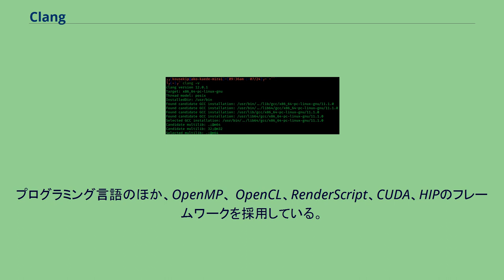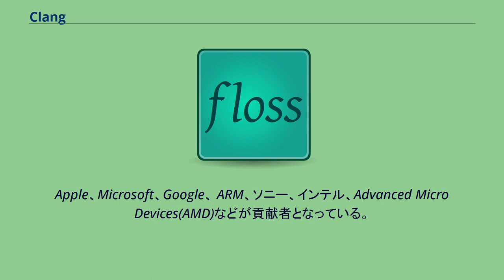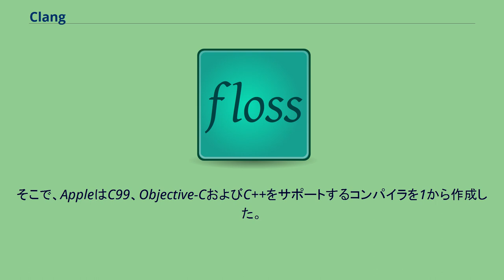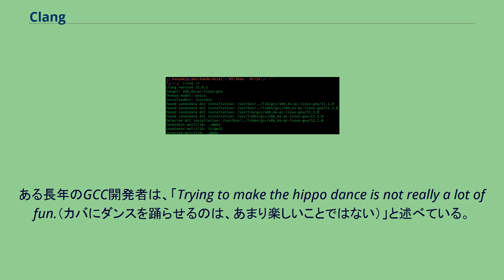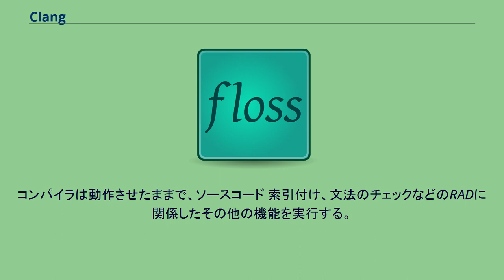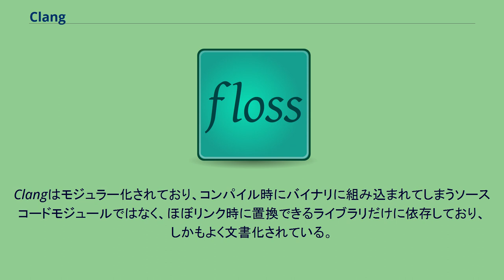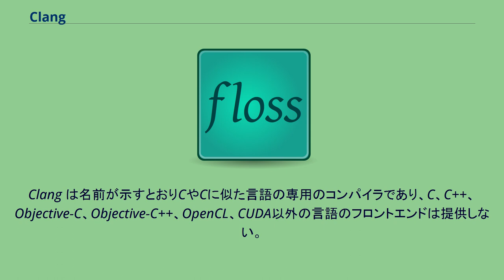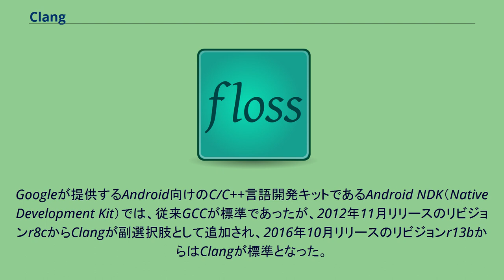Clang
LLVM 」 Clang Clang ([ˈklæŋ]：クランのように発音) は、プログラミング言語 C、C++、Objective-C、Objective-C++ 向けのコンパイラフロントエンドである。
プログラミング言語のほか、OpenMP、 OpenCL、RenderScript、CUDA、HIPのフレームワークを採用している。
フロントエンドとバックエンドにLLVMコンパイラのインフラを使用しており、LLVM 2.6以降はLLVMのリリースサイクルに組み込まれている。
プロジェクトの目標は、GNUコンパイラコレクション (GCC) を置き換えることのできるコンパイラを提供することである。
開発は完全にオープンソースの方法で進められており、AppleやGoogleといった大企業も参加・資金提供している。
ソースコードは、イリノイ大学/NCSAオープンソースライセンスで提供されている。
バージョン9.0.0からはライセンスがLLVM例外付きApache License 2.0に変更された。
Clangは、GNU Compiler Collection（GCC）の代替品として設計されている(。
Apple、Microsoft、Google、 ARM、ソニー、インテル、Advanced Micro Devices(AMD)などが貢献者となっている。
macOSおよびiOS（ともにXcodeの付属として）、ならびにFreeBSDにおいて標準のコンパイラとして採用されている。
Clang プロジェクトではコンパイラのフロントエンドに加えてClang静的コード解析ツールも開発している。
2005年初頭、AppleはLLVMシステムを自社で開発している様々なシステム内で利用するための作業を開始した。
AppleはObjective-Cを多用しているため、GCCの性能向上に興味を抱いていたがほとんど進展が見られず、Objective-Cの性能を上げるためにGCCをApple版に分岐させるか、新しいコンパイラを採用するかの選択をせまられていた。
そこで、AppleはC99、Objective-CおよびC++をサポートするコンパイラを1から作成した。
このClangプロジェクトは2007年7月にオープンソース化された。
LLVMは当初、GCCのフロントエンドを使用することを想定していたが、GCCはLLVMの開発者やアップル社にいくつかの問題を引き起こすことが判明した。
GCCのソースコードは大規模で、開発者が作業するにはやや面倒なシステムである。
ある長年のGCC開発者は、「Trying to make the hippo dance is not really a lot of fun.（カバにダンスを踊らせるのは、あまり楽しいことではない）」と述べている。
ClangはCをターゲットとした新しいコンパイラで、LLVM上で動作することを意図して設計されている。
ClangとLLVMの組み合わせによって、ツールチェインの大半の機能を提供し、GCCスタック全体の置き換えが可能になる。
Clangの主要な目標の一つは、統合開発環境 (IDE) のGUIと密接に連携したよりよい増分コンパイルのサポートである。
GCCは古典的なコンパイル-リンク-デバッグのサイクルで用いるよう設計されており、増分コンパイルと実行中のコンパイルをサポートしているものの、他のツールと統合して使うことは簡単ではない。
たとえばGCCのコンパイルにはコンパイル全体の中で重要な "fold" という段階があるが、これはコードツリーを元のソースコードと大きく異なる形に変換してしまう。
fold中、あるいはその後でエラーが発見されると、元のソースの一箇所に対応付けるのは難しい。
さらにGCCスタックをIDEで使用する場合、コードの色付表示や自動補完などの機能のために、コードをインデックス化する別のツールが必要になる。
Clangは、コンパイル中にGCCよりも多くの情報を取得し、得られた情報を元のコードと同じ形態で保存する。
またClangによるエラーの報告は、より詳細で具体的でありIDEなどが表示しやすいようプログラムで利用できる書式になっている。
コンパイラは動作...